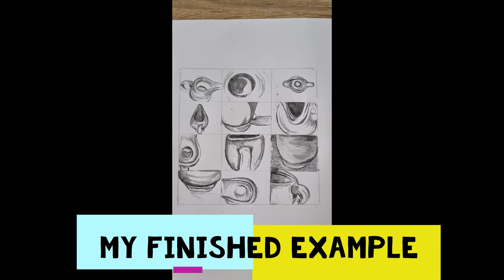Art as Lens - Drawing using different Lenses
Learning about using different lenses to see the world, I asked my Year 11 students to choose an object, photograph it 12 times from 12 different angles and then produce a 12 grid sketch.